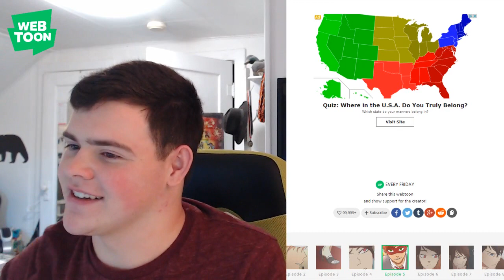Taking a bullet | I love Yoo Episodes 5-6 REACTION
We're lucky that guy knew what those creeps were up to, Let's also be terrified that the Q-tip knows him.